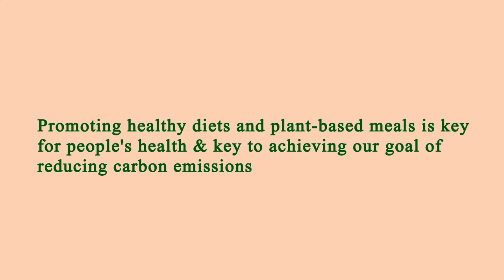Nearest Restaurant to Me - Nearest Restaurants to Me - Los Angeles 90037, Los Angeles County, CA, US